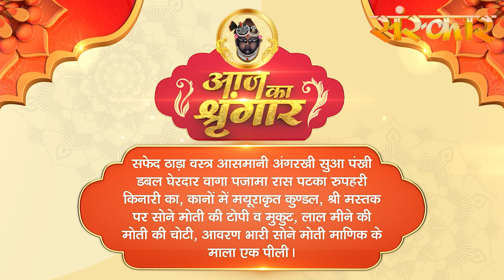Shrinath Ji Darshan | 14 अक्टूबर 2022 | कार्तिक कृष्ण पक्ष पंचमी | Aaj Ka Darshan | Sanskar TV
श्रीनाथजी निकुंज के द्वार पर स्थित भगवान् श्रीकृष्ण का साक्षात् स्वरूप है। आप अपना वाम (बायाँ) श्रीहस्त ऊपर उठाकर अपने भक्तों को अपने पास बुला रहे है। मानों आप श्री कह रहे है। - ''मेरे परम प्रिय! हजारों वर्षो से तुम मुझसे बिछुड़ गये हों। मुझे तुम्हारे बिना सुहाता नहीं है। आओ मेरे निकट आओं और लीला का रस लो। ''प्रभु वाम अंग पुष्टि रूप है। वाम श्रीहस्त उठाकर भक्तों को पुकारने का तात्पर्य है कि प्रभु अपने पुष्टि भक्तों की पात्रता, योग्यता-अयोग्यता का विचार नहीं करते और न उनसे भगवत्प्राप्ति के शास्त्रों में कहे गये साधनों की अपेक्षा ही करते है। वे तो निःसाधन जनो पर कृपा कर उन्हे टेर रहे है। श्रीहस्त ऊँचा उठाकर यह भी संकेत कर रहे है कि जिस लील-रस का पान करने के लिए वे भक्तों को आमंत्रित कर रहे है, वह सांसारिक विषयों के लौकिक आनन्द और ब्रह्मानन्द से ऊपर उठाकर भक्त को भजनानन्द में मग्न करना चाहते है।परम प्रभु श्रीनाथजी का स्वरूप दिव्य सौन्दर्य का भंडार और माधुर्य की निधि है। मधुराधिपती श्रीनाथजी का सब कुछ मधुर ही मधुर है। अपने सौन्दर्य एवं माधुर्य से भक्तों को वे ऐसा आकर्षित कर लेते हैं कि भक्त प्रपंच को भूलकर देह-गेह-संबंधीजन-जगत् सभी को भुलाकर प्रभु में ही रम जाता है, उन्ही में पूरी तरह निरूद्ध हो जाता है। यही तो हैं प्रभु का भक्तों के मन को अपनी मुट्ठी बाँधना। वास्तव में प्रभु अपने भक्तों के मन को मुट्ठी में केद नहीं करते वे तो प्रभु-प्रेम से भरे भक्त-मन रूपी बहुमूल्य रत्नों को अपनी मुट्ठी में सहेज कर रखते है। इसी कारण श्रीनाथजी दक्षिण (दाहिने) श्रीहस्त की मुट्ठी बाँधकर अपनी कटि पर रखकर निश्चिन्त खडे़ है। दाहिना श्रीहस्त प्रभु की अनुकूलता का द्योतक है। यह प्रभु की चातुरी श्रीनाथजी के स्वरूप में प्रत्यक्ष दृष्टिगोचर होती है। प्रभु श्रीनाथजी नृत्य की मुद्रा में खडे है। यह आत्मस्वरूप गोपियों के साथ प्रभु के आत्मरमण की, रासलीला की भावनीय मुद्रा है। रासरस ही परम रस है, परम फल है। प्रभु भक्तों को वही देना चाहते है।

In Shringar darshan Shrinathji is dressed carefully from head to foot, and a garland of flowers is placed around his neck. A Mukhiya holds a mirror in front of him so that he can satisfy himself that, he is well dressed. This is his play hour like that of any other child, and he is offered dry fruits and sweets representing food brought to him by his beloved gopis. This explains why he is called gopivallabha...It is only after this meal that Shrinathji's flute is placed in his hand, so that he can delight Swamiji - Shri Radha - with the tunes she loves. The ragas sung during this darshana are Ramakali, Gunakali and Bilaval. The poet Nandadas is considered the main singer.